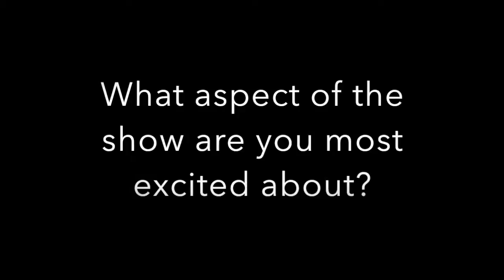Les Misérables Video Blog Episode 5 - Grantaire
Introducing Grayson Perry as Marius...

Don’t miss Les Miserables, May 29 – 31 at Mayo Performing Arts Center in Morristown, NJ! MPAC’s 3rd Annual Spring Youth Musical features a cast of over 65 of New Jersey’s most talented rising stars.